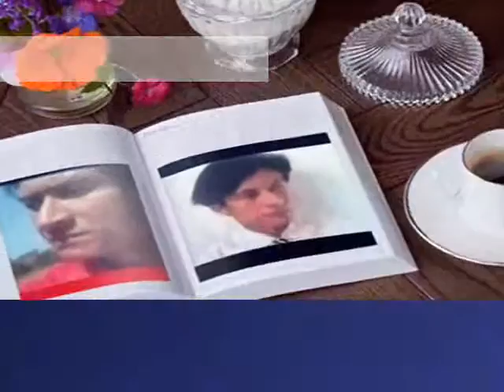One love, two hearts,